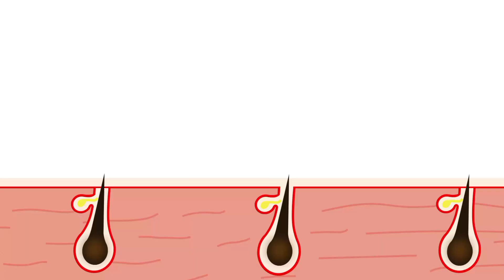Extreme Hair Growth Challenge | How to Stop hair fall | Baal Lambe Karne Ka Tarika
14 day hair growth challenge
15 days hair growth challenge
hair growth challenge in 7 days
onion juice for hair growth
increase hair density
increase hair volume
how to increase density
how to add volume to hair
hair growth challenge 2023
how to stop hair fall
double hair growth

hair growth tips, hair growth, hair style girl, onion
Oil,Homemade onion Oil, hair growth oil, hair growth oil
for fast hair growth, hair grow, aloe era hair, onion hair
Oil,long hair remedy, onion, Oil, homemade hair
oil,Homemade Hair Oil, homemade hair oil for long
hair,homemade hair oil for hair growth, homemade oil
for hair loss, 4x Faster Hair Growth And Dandruff, how
tomake hair growth oil, hair fall control oil at home,
4xFaster Hair Growth, faster hair growth remedies,
long hair growth remedies, faster hair growth naturally,
how to grow hair faster in a week, how fast does hair
grow men,Hair Grow Super Fast, easiest way to grow
hair faster,homemade oil for white hair,Herbal Hair Oil |
Homemade Food | Hair Oil Oil | Best Oil for Hair
Growth | Onion Hair Oil Hair Fall Oil | Hair Regrowth Oil
|Growth Oil | Homemade Oil | Hair Fall Control Oil | Best
Oil For Hair Fall Oil |Fall | Anti Hair Fall Oil | Natural Hair
| Coconut Hair Oil | Hair Fall Control Oil | Hair Growth
Oil in Hindi | Hair Growth Oil for Men | Hair Growth Oil
Women | Dandruff Hair Oil | Homemade Dandruff Oil |
How to Make Hair Ayesha nazir official | Growth Oil
Faster | Onion Juice For Dandruff/ Hair Premature |
Onion Juice For Hairfall | Onion Juice For Dandruff fall
Control Hair | Onion Juice For Onion Juice For Hair
Regrowth | Onion Juice Results For Hair Regrowth |